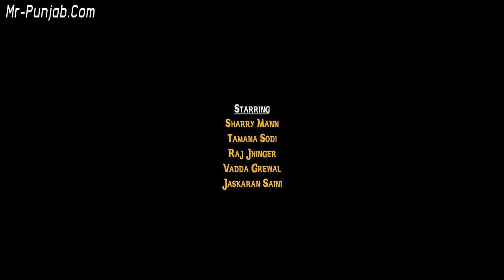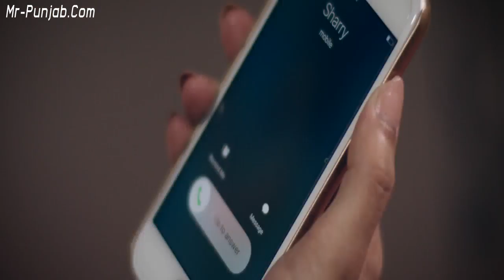23 February 2019